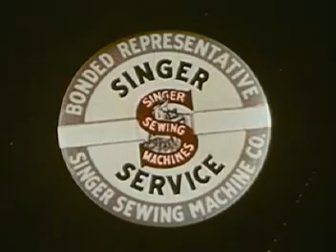Retromercial: She Caught on Quick (1940)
How to redecorate a worn-out-looking home with homesewn upholstery.

Singer screen ad from 1940.